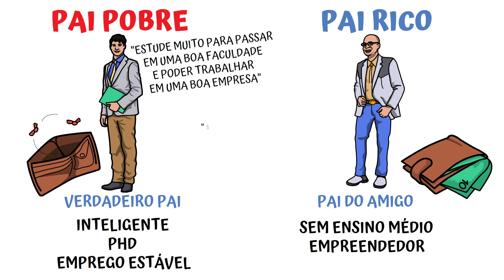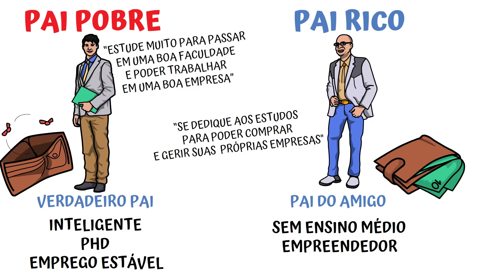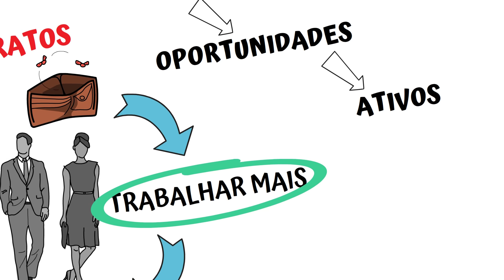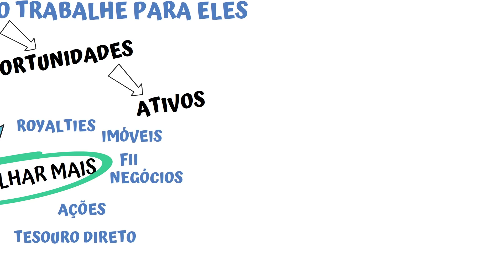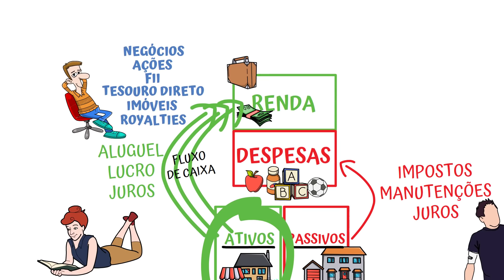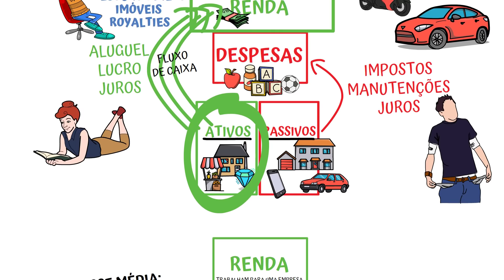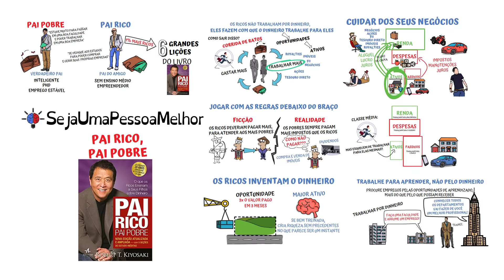[COMPLETO] PAI RICO PAI POBRE |As 6 Lições que os RICOS ensinam aos seus filhos| SejaUmaPessoaMelhor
Você já sabe do curso de AUTOCONHECIMENTO? Esse curso que pra mim é a base de qualquer desenvolvimento humano.